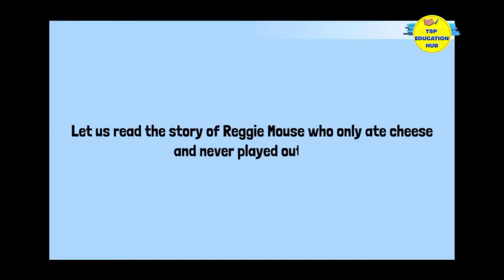Reggie Mouse's Shrinking Clothes // Hindi Explanation //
Know the English reading as well as Hindi Explanation of the chapter.